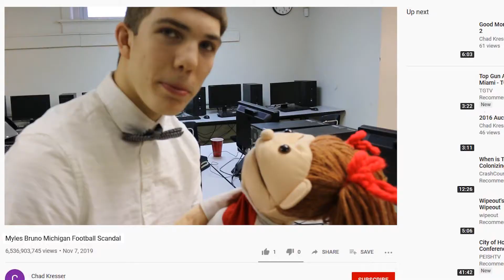Good Morning Panther: Episode IV